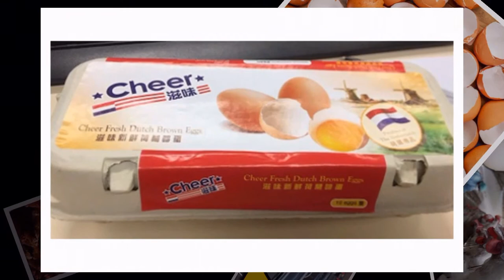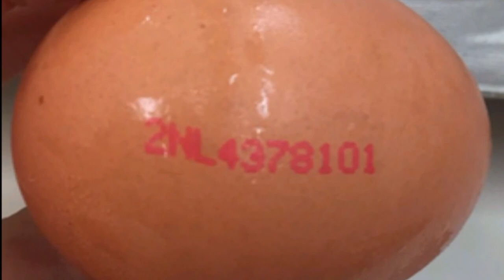UK: 700,000 Toxic Eggs 'Recalled'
The UK’s Food Standards Agency (FSA) has significantly widened its call for withdrawal of eggs contaminated with toxic insecticide Fipronil, which is banned from food destined for human consumption. It now says hundreds of thousands eggs have been tainted.

“It is likely that the number of [affected] eggs that have come to the UK is closer to 700,000 than the 21,000 we previously believed had been imported,” the government agency said in a statement.

“However, as this represents 0.007 percent of the eggs we consume in the UK every year, it remains the case that it is very unlikely that there is any risk to public health from consuming these foods.”

The FSA admitted that “some of the products made from these eggs will have had a short shelf life and will have already been consumed,” but withdrew a list of over a dozen products – sandwiches and salads – from leading retailers Sainsbury’s, Morrisons, Waitrose and Asda.

“Many of the eggs involved were mixed with other eggs which have not come from affected farms so Fipronil residues will be highly diluted,” said the FSA.

The news came as Dutch and Belgian police said they had arrested two suspects in connection with the scandal, which has resulted in the recall of millions of eggs from supermarkets across the continent, the temporary shutdown of over 100 poultry farms, and the eventual cull of potentially millions of chickens.

“The Dutch investigation focused on the Dutch company that allegedly used Fipronil, a Belgian supplier as well as a Dutch company that colluded with the Belgian supplier,” said a statement released on Thursday morning. “They are suspected of putting public health in danger by supplying and using Fipronil in pens containing egg-laying chickens.”

It was previously reported that Fipronil was introduced by a Dutch company that provided sanitary services to breeders in Belgium and Netherlands, EU’s biggest egg producer, who were not aware of the violations.

Germany and the Netherlands have also accused Belgium of failing to disclose contamination, even after it began showing up in tests, resulting in later unnecessary recalls, though Brussels says it did not intend to cover up the incident.

Fipronil is a widely-used anti-lice agent used to spray farm animals, is absorbed into the skin, and passes into hatched eggs. In large quantities, it causes liver, kidney and thyroid damage to humans, though likely as a result of either long-term or direct exposure to the chemical.